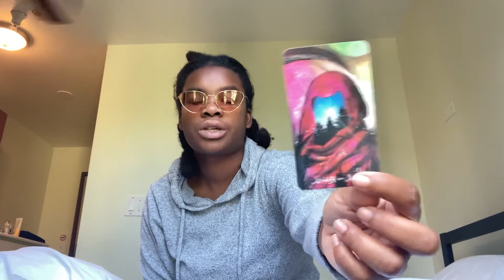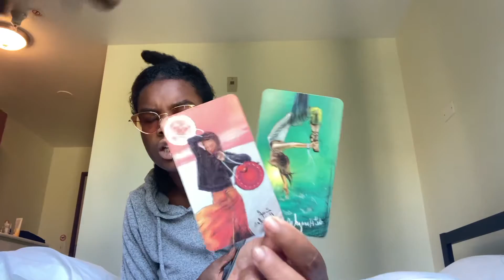Aries♈️ | THINGS ARE ABOUT TO CHANGE 🚀 , YOU DONT WANNA MISS THIS ❤️😍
PERSONAL READINGS

FOR PERSONAL READINGS OR HAPPY MESSAGES❤️❗️

SEND MONEY/NAME on the payment account and which account (CASHAPP,VENMO,GOOGLE PAY )THEN SEND WHICH SERVICE (s) YOU WOULD LIKE (WITH) QUESTION(s) And ANY Information you would like to provide 🙏 THANK YOU❤️🙏

✨No clarification (EMAIL)

🦋Yes or No (DETAILED)

📖2 Spreads 70$
📖 (IN DEPTH)(VIDEO RECORDED❤️)

(SEND PAYMENT)❗️🙏

❗️24 HOUR RETURN WITHIN A DAY

Send email with
*WHAT READING YOU WANT

*NO NAME OR BIRTHDATE REQUIRED

🚨SEND MONEY/Name on the payment account THEN SEND WHICH SERVICE (s) YOU WOULD LIKE WITH QUESTION(s) And ANY Information you would like to provide 🙏 THANK YOU❤️🙏

❤️❗️24 HOUR RETURN ❤️❗️🚨

💰 TIP 🍾 ME Via CRYPTO CURRENCY

$WARRIOVIKINGQUEEN777
Switch from USD TO BITCOIN CURRENCY ✨

YOU ALSO GET FREE $10 of Crypto for signing up under my link with Coinbase ❗️❤️
 THANK YOU 🙏 WARRIORS ILY ❤️🦋

8️⃣8️⃣8️⃣

$warriorviking777